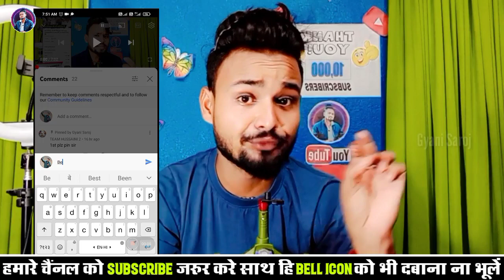मै करूँगा आपका चैनल Promote || Live Proof 1k Subscriber और 4k hours watchtime.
Cover topics:-
free promotion
channel promotion by gyani saroj
free channel promotion
channel promotion free
free me channel promotion kare
free promotion on YouTube channel
YouTube channel promotion kare
promotion kare
how to promotion on YouTube channel
promotion kare channel
free channel promotion
free YouTube channel promotion

50MM LENS
TRIPOD CAMERA